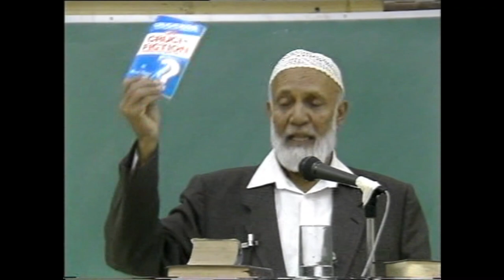IPCI Is Jesus (Pbuh) God? University of Missouri Ref 260